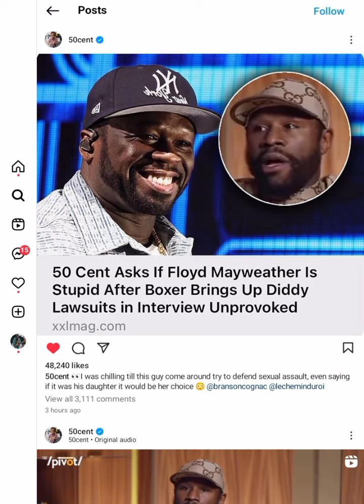50 Cent Disses Floyd Mayweather Again For Defending Diddy